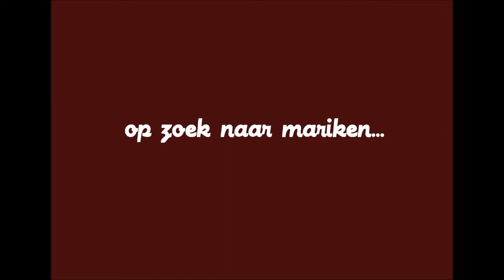Achter de schermen #2 Op zoek naar Mariken